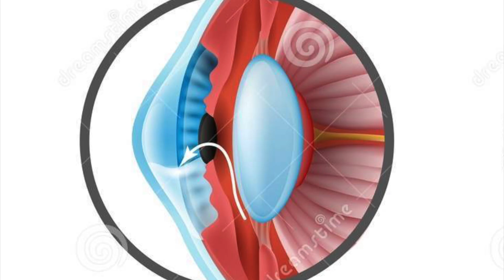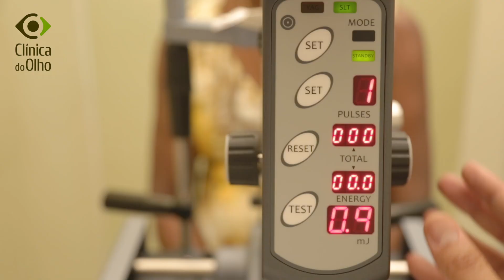Você Sabia que a Clínica Dr Honassys realiza laser para o tratamento do Glaucoma?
Neste vídeo informamos que a Clínica Dr Honassys realiza laser para o tratamento de Glaucoma. Explicamos quais os procedimentos realizados e pra quais tipos de glaucoma.